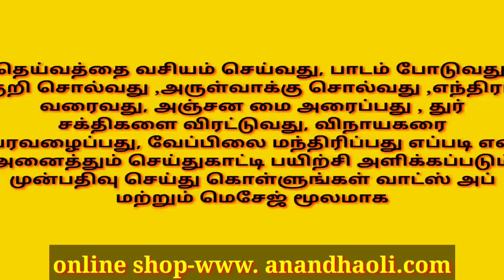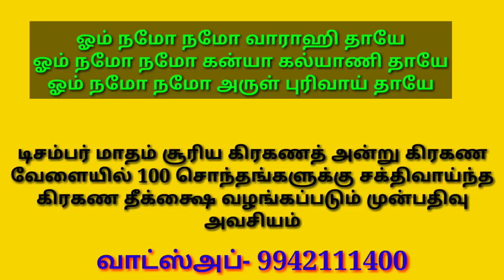மூன்றாம் நாள் நவராத்திரி பூஜை / navarathri 3rd day /anandha oli foundation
மூன்றாம்  நாள்  நவராத்திரி  பூஜை / navarathri3rd day /anandha oli foundation
தெய்வத்தை வசியம் செய்வது, பாடம் போடுவது, குறி சொல்வது ,அருள்வாக்கு சொல்வது ,எந்திரம் வரைவது, அஞ்சன மை அரைப்பது , துர் சக்திகளை விரட்டுவது, விநாயகரை வரவழைப்பது, வேப்பிலை மந்திரிப்பது எப்படி என அனைத்தும் செய்துகாட்டி பயிற்சி அளிக்கப்படும் முன்பதிவு செய்து கொள்ளுங்கள் வாட்ஸ் அப் மற்றும் மெசேஜ் மூலமாக

நவராத்திரி கலசம் வீட்டில் வைக்கும் முறை

நவராத்திரி திருவிழா நமக்கு உணர்த்தும் தத்துவம்

பணம் சேர கடன் தீர இந்த தீபாவளிக்கு இந்த சக்கர பூஜையை செய்யுங்கள்